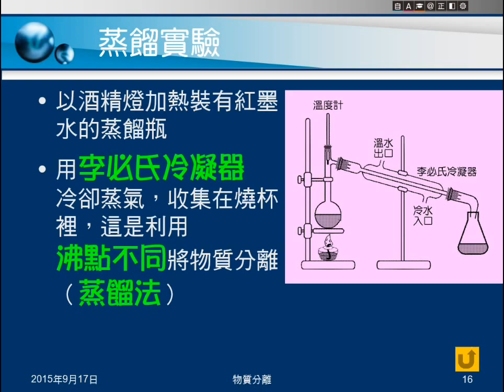104學年國二理化＿物質的世界09：墨水蒸餾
介紹墨水蒸餾的步驟與注意事項。介紹檢驗水的方法。